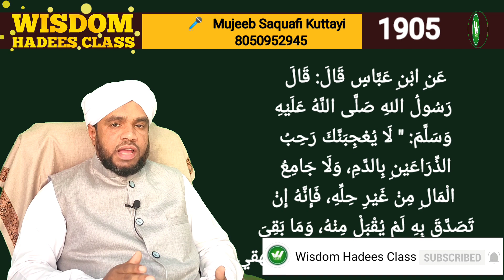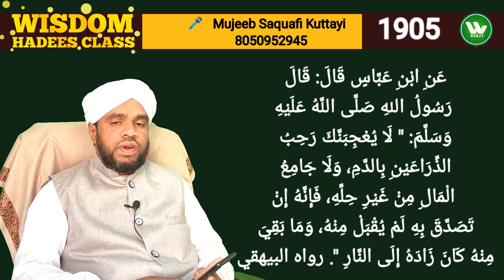പണക്കൊഴുപ്പും ഉരുക്ക് മുഷ്ടിയും കണ്ട് കണ്ണ് മഞ്ഞളിച്ച് പോയോ Panakkozhuppum urukk mushtiyum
Wisdom Hadees class 1905
പണക്കൊഴുപ്പും ഉരുക്ക് മുഷ്ടിയും കണ്ട് കണ്ണ് മഞ്ഞളിച്ച് പോയോ

This video posted only for education purpose

Hadees Text
عَنِ ابْنِ عَبَّاسٍ قَالَ: قَالَ رَسُولُ اللهِ صَلَّى اللَّهُ عَلَيْهِ وَسَلَّمَ: " لَا يُعْجِبَنَّكَ رَحِبُ الذِّرَاعَيْنِ بِالدَّمِ، وَلَا جَامِعُ الْمَالِ مِنْ غَيْرِ حِلِّهِ، فَإِنَّهُ إِنْ تَصَدَّقَ بِهِ لَمْ يُقْبَلْ مِنْهُ، وَمَا بَقِيَ مِنْهُ كَانَ زَادَهُ إِلَى النَّارِ ". رواه البيهقي

തുടക്കം മുതലുള്ള ക്ലാസ്സുകൾ കേൾക്കാൻ

Background, art, logo, intro designs

2, Anwar insign

Malayalam Class
Mujeeb Saquafi

Malayalam Class
Mujeeb Saquafi